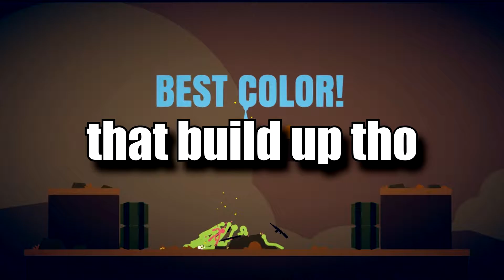KONG FU FIGHTING | Stick Fight (DECENT MOMENTS)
I hope you enjoy this decent video of stick fight.

Here are the cool people in the video!!

Welcome to the Rebellion!
The Rebellion is a Discord community for gaming and other stuff.
If you would like to join here is the invite.

Uploading every Monday and Friday at 3pm.